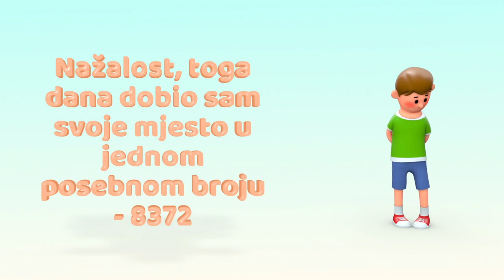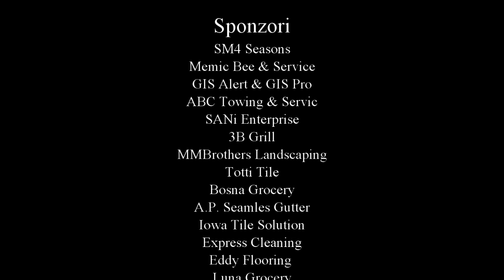Ugašeni snovi - edukativni crtani film za djecu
MUHADŽIR PRODUKCIJA
Autor: Nijaz Valjevčić
Glas: Armin Ikeljić
Recenzent: Mersudin Šećerović
Lektor: Hurić Salem
Savjetnik: Merzudin Gurda